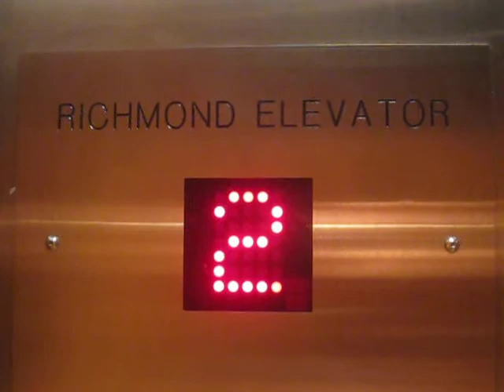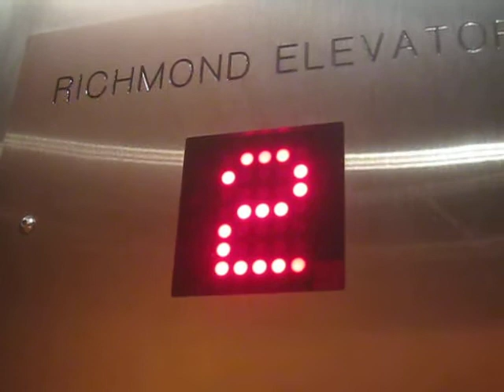Richmond Modernized Elevator at Russell Prof. Bldg Surrey BC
Riding the modernized elevator at the Russell Professional Building in White Rock Surrey B.C.

Installation: 2012